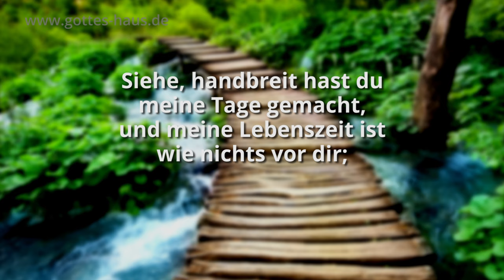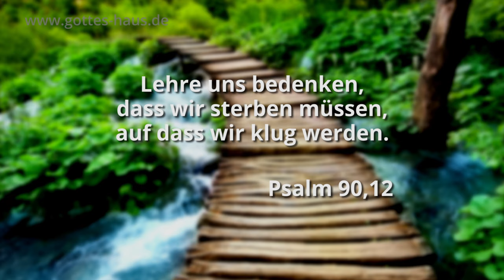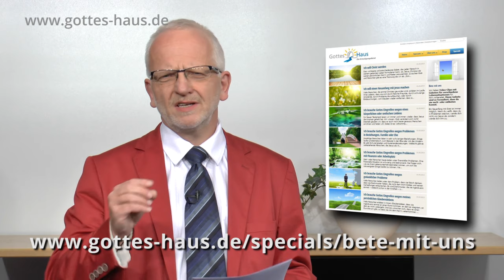Den werde ich nie wieder sehe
Jemand berichtete uns von der Beerdigung eines Freundes. Dieser Freund war kein Christ gewesen und hatte sich immer wieder geweigert, Jesus Christus als Erlöser anzunehmen. Während unser Bekannter betroffen vor dem offenen Grab mit dem Sarg stand, schoß ihm ein Gedanke durch den Kopf: „Ich werde diesen Freund niemals wieder sehen - in Ewigkeit nicht.“

Viele Menschen denken, der Tod ist eine Linie, die in weiter Ferne vor ihnen liegt und die sie irgendwann einmal erreichen werden und übertreten müssen. Doch die Wahrheit sieht ganz anders aus…

Tue mir kund, HERR, mein Ende und welches das Maß meiner Tage ist, damit ich erkenne, wie vergänglich ich bin! Siehe, handbreit hast du meine Tage gemacht, und meine Lebenszeit ist wie nichts vor dir; nur ein Hauch ist jeder Mensch, wie fest er stehe. … Und nun, auf was harre ich, Herr? Meine Hoffnung, sie gilt dir!
Psalm 39,5-8

Lehre uns bedenken, dass wir sterben müssen, auf dass wir klug werden.
Psalm 90,12

Die ihr nicht wisst, wie es morgen um euer Leben stehen wird; denn ihr seid ein Dampf, der eine kleine Zeit sichtbar ist und dann verschwindet
Jakobus 4,14